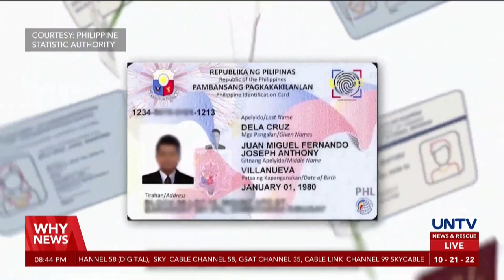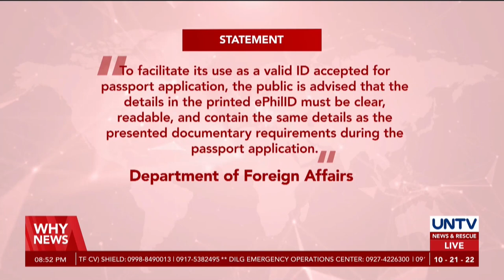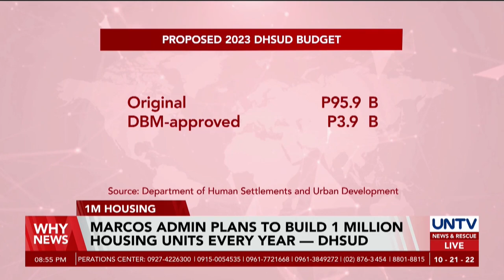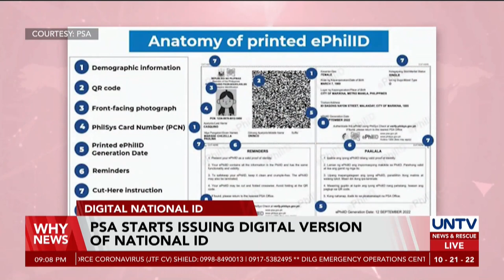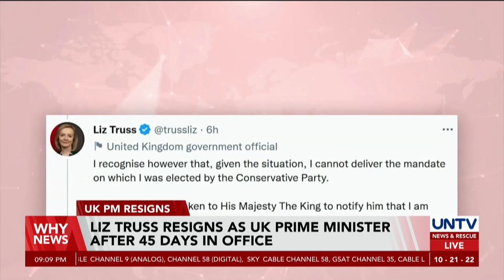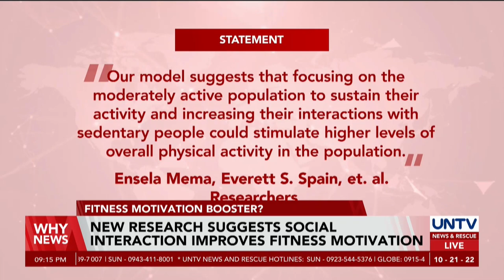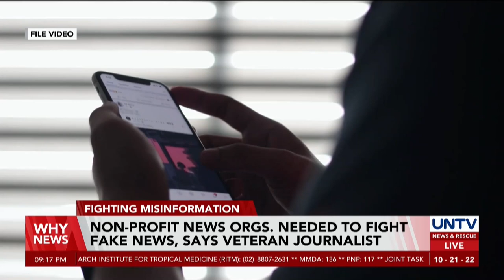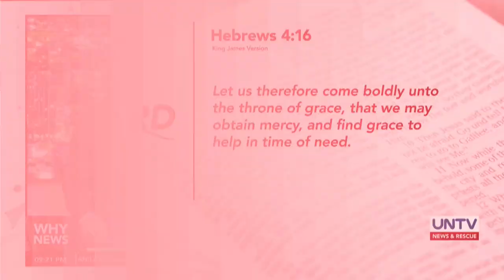UNTV: Why News | October 21, 2022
- SINAG group welcomes PBBM decision to stay as agri chief
- PSA starts issuing digital version of national id
- BuCor DG Bantag, suspended for three months